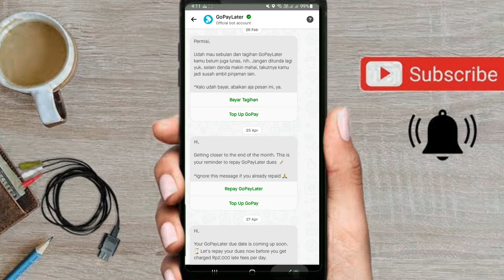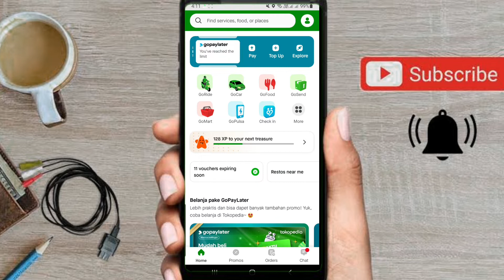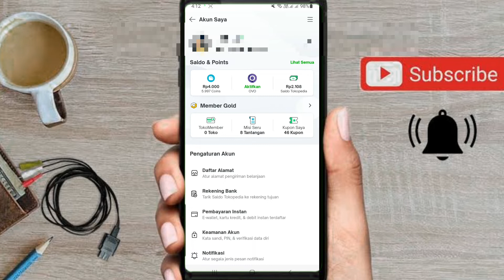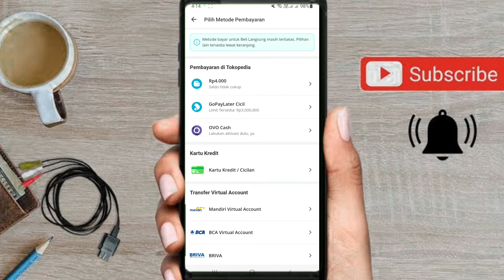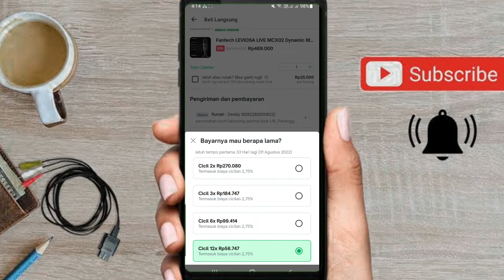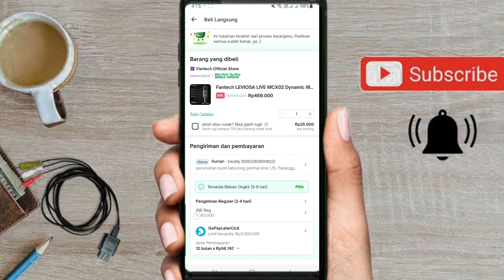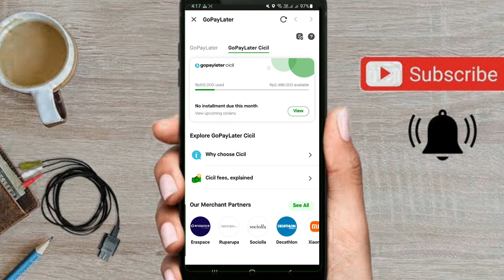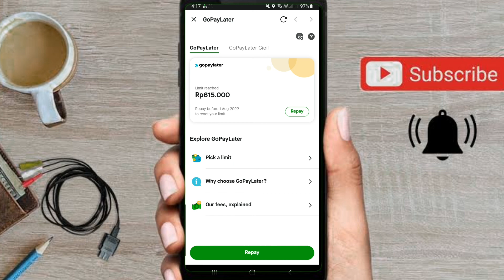Cara cicil di Tokopedia via gojek paylater cicilan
Gojek paylater cicilan,

daftar sekarang sebelum 31 agustus 2022.